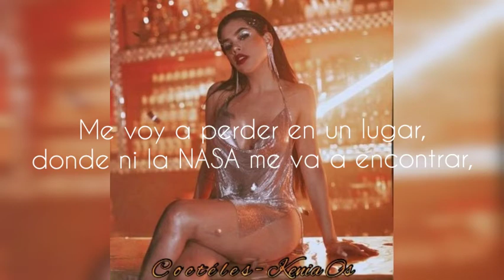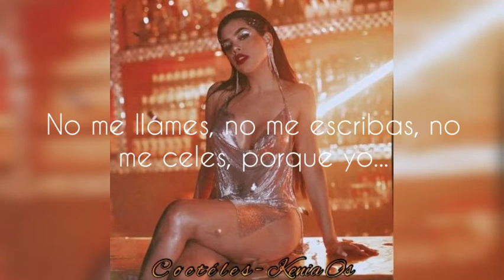Kenia Os 💫 | Coctéles 💛